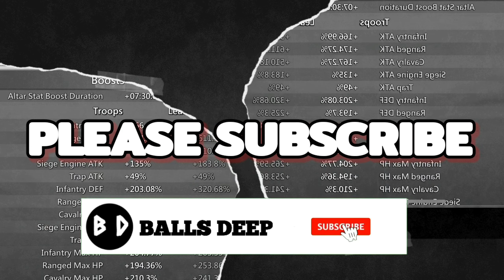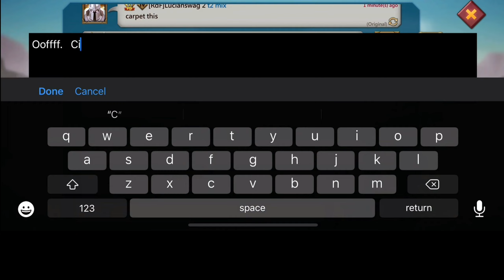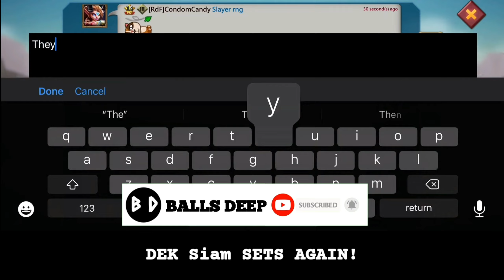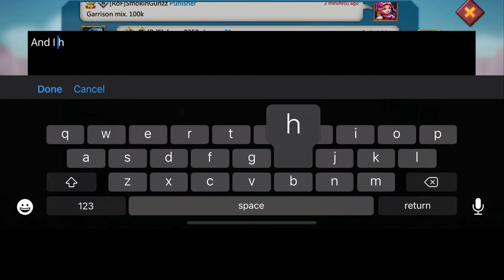Waking up to Rallies…. WhAt iS gOiNg onnnnnnnn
Teasing Mythic Champs! Mythic Rally Traps In Action!

Welcome and Thank You for Tuning in !

Waking up to Rallies…. What will happen next? butn or Cap?
 Mythic Rally Traps In Action!